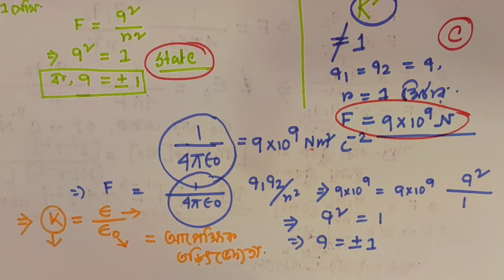HS PHYSICS/UNIT:1/কুলম্বের সূত্র/আধানের স্থির তড়িৎ একক/পরাবৈদ্যুতিক ধ্রুবকCoulomb's Law#pinkiacademy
HS PHYSICS /PART:6/ UNIT:1
এই ভিডিওতে আলোচনা করা হয়েছে
COULOMB'S LAW
কুলম্বের সূত্র
আধানের স্থির তড়িৎ একক

Madhyamik Physical Science  Suggestion 2022